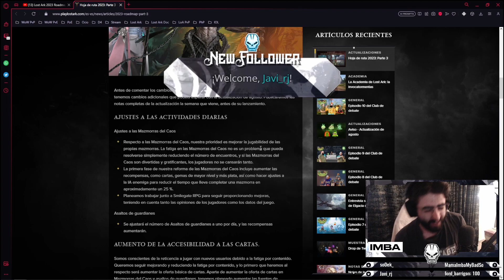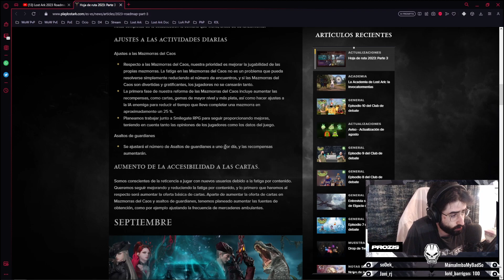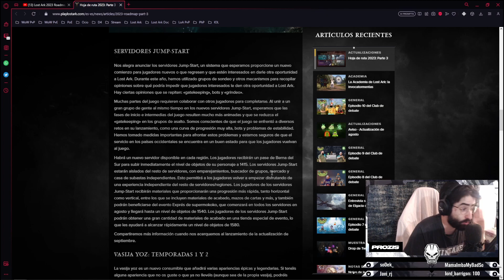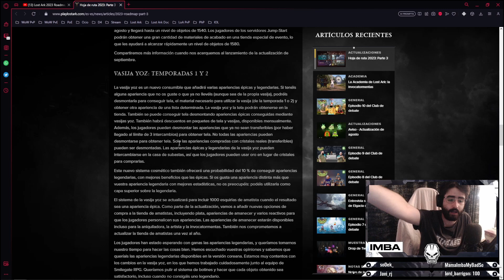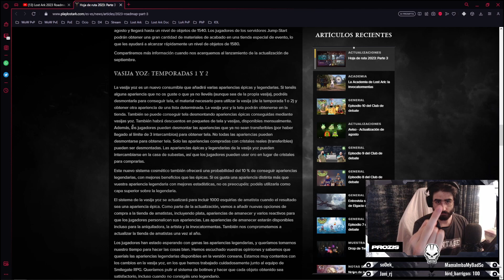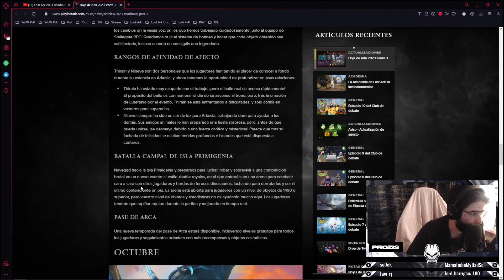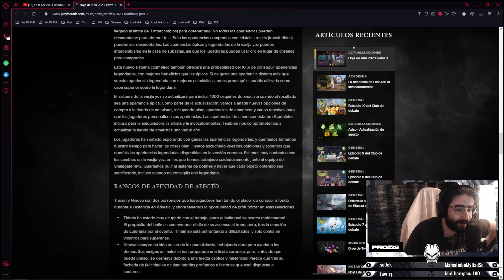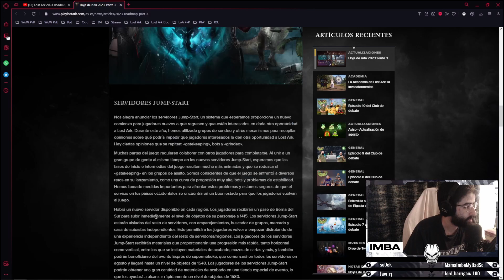REACCIÓN AL MEJOR ROADMAP DE LA HISTORIA | LoA EN ESPAÑOL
Aquí os dejo un fragmento del stream de ayer de la reacción del roadmap.